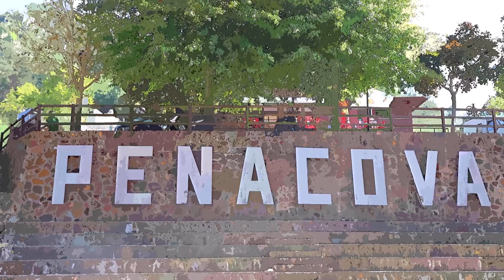Zona Alta Girls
Campeonato Nacional Trail 2020